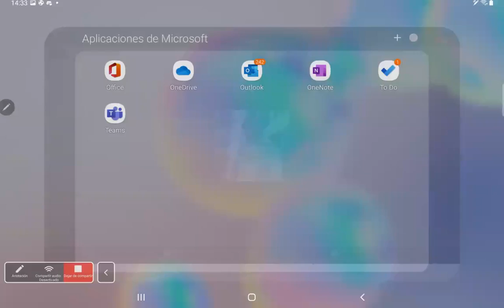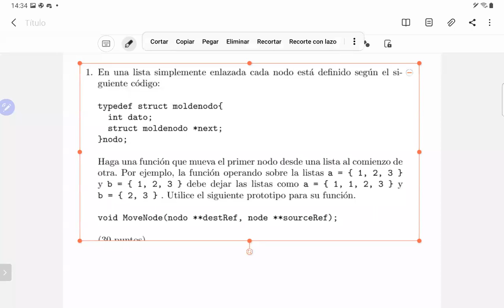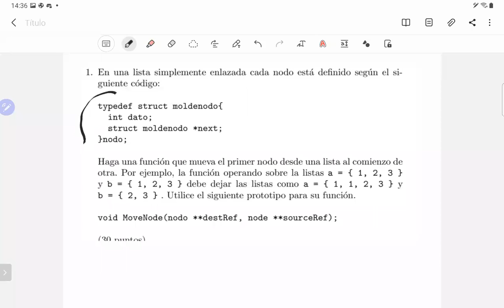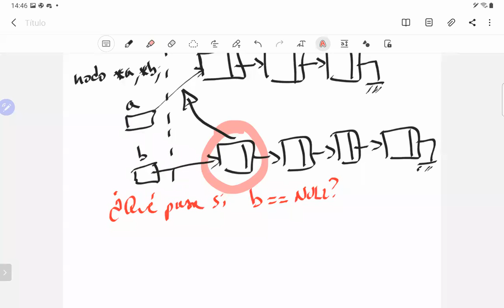Clase 17, ejercicios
Ejercicios para el primer certamen.